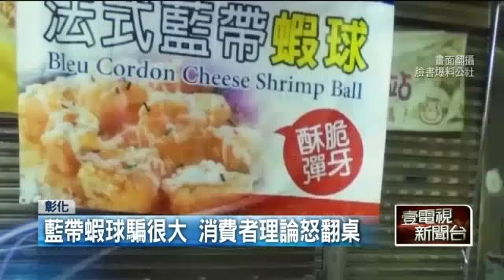藍帶「瞎」球4顆3百！ 「粉比蝦大」怒砸店 20151007